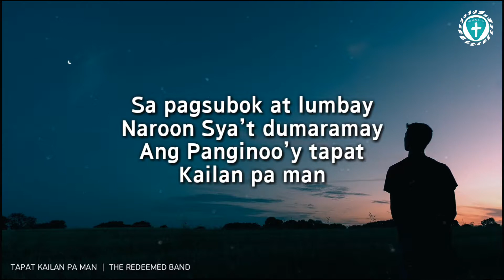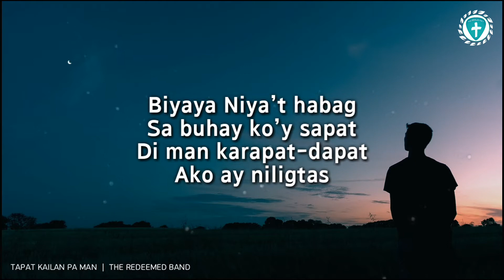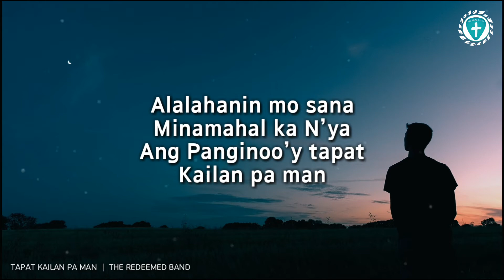Tapat Kailan Pa Man -The Redeemed Band (Lyrics)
Background:
Photo by Benjamin Davies from Unsplash
Edited on Picsart

Snow Effects from:
Technical CG

Sa Diyos ang papuri!